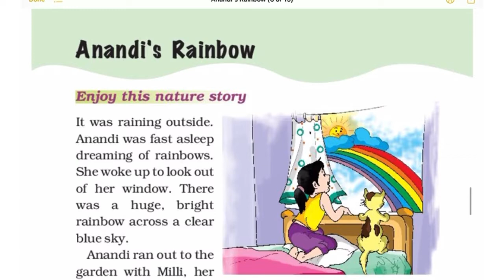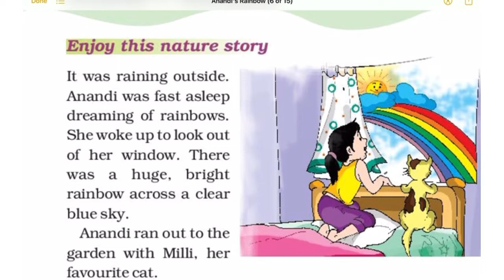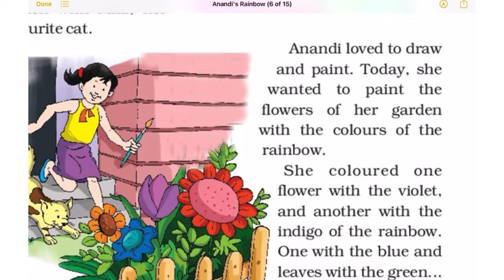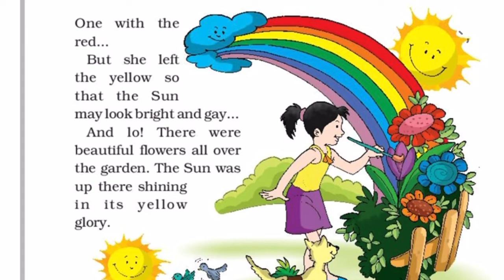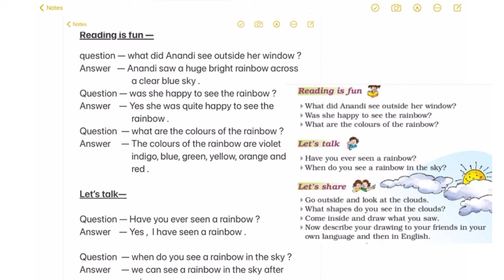Class-1 (English ) unit -9 ( Anandi’s Rainbow ) little story ncert/cbse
Learningo Presents Class - 1 special series  (Onebase series ) 🥳🥳

Onebase Series
Hello kiddos!
Here I am with another video of English of Class -1 ( unit -9) Anandi’s Rainbow.

Today we will  read and learn the little story  unit -9  ( Anandi’s Rainbow ) . We are getting  knowledge from this story . we learn the rainbow’ s colours .these colours are — violet , indigo , blue , green , yellow , orange , red .

If you are liked the video do like it and if you want to keep seeing it more then subscribe our channel, and share with your friends so they can also benefit from it !
If you have any doubt put it in the comment section I will surely reply!
Do tell us also if you need any particular video of some topic .